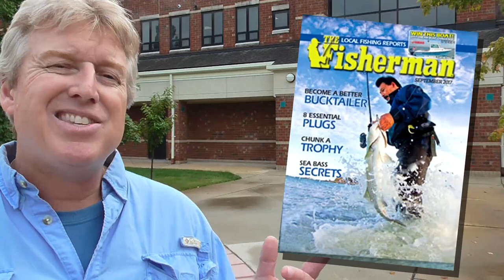September 7, 2017 New Jersey/Delaware Bay Fishing Report with Jim Hutchinson, Jr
One week after Harvey captured national attention, coastal residents are now looking at another monster storm arriving in the Southeast in the form of Hurricane Irma.  While thoughts and prayers are with friends and family in Florida, South Carolina and throughout the Island, New Jersey anglers are justifiably incensed at the regulatory storm created by the black sea bass and fluke closure over the Labor Day Weekend.

This week’s video forecast for September 7-11 comes from outside the Stafford Township Municipal Building where a standing room only crowd is expected for Thursday after at 4 p.m.; we’ll have more from this meeting later this week at TheFisherman.com. As for the weekend fishing forecast, while Hudson to Baltimore swells are intensifying (4 to 7’s building 6 to 10 by Monday), the inshore striper action is coming alive with live eels scoring fish in the northern region as well as up the Mullica River, while big blues are on the prowl in Barnegat Bay and spike weakfish are feasting on peanuts from the Raritan down into Cape May County.

Coastal party boats are mixing it up with bluefish, ling, bonito and porgies where available, while Delaware anglers continue fishing for fluke and sea bass while scoring a few good sheepshead at the walls and rockpiles.

For updated weekly reports year-round for the NJ/DE region, go